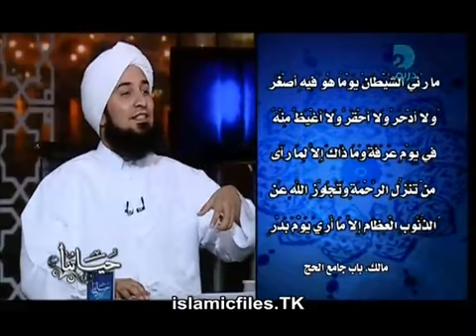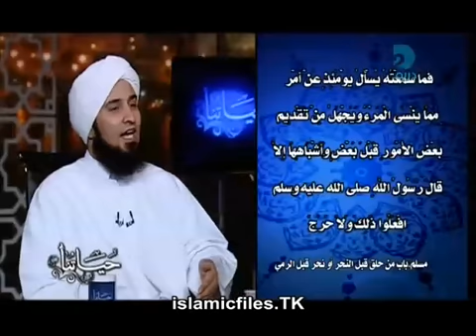الحبيب علي الجفري - حياتنا 19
الحج